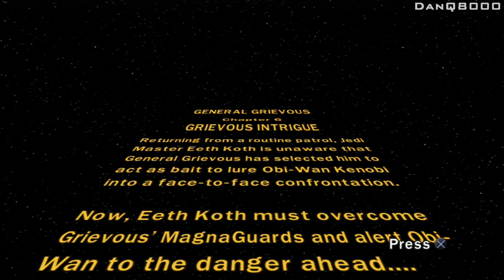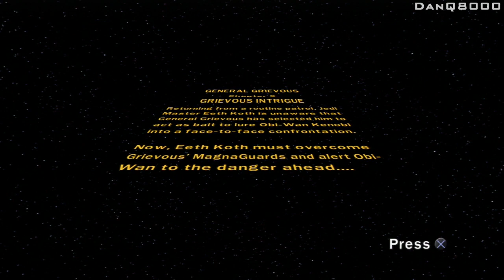Lego Star Wars 3: The Clone Wars - Walkthrough - Part 13 - [Grievous Intrigue] - Grievous Story End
"GRIEVOUS STORY END"

Lego Star Wars 3: The Clone Wars
Story - Part 13
With Commentary

PS3 Gameplay